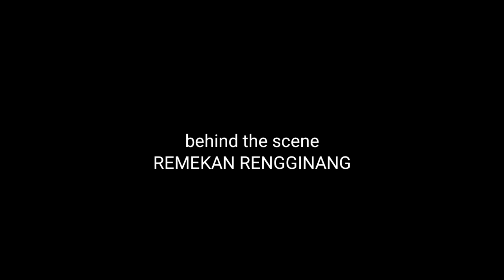BEHIND THE SCENE | remekan rengginang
dibuang sayang..